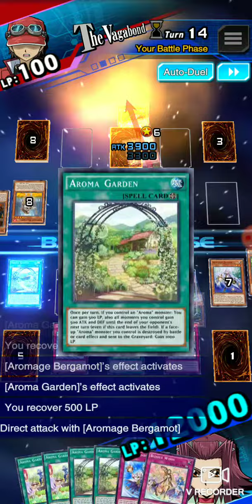###790 Mission - Aromages Duel Links *Yu-Gi-Oh* (Darkworldfanatic)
9/23/20 @ 8AM ###790 Mission - Aromages Duel Links *Yu-Gi-Oh* (Darkworldfanatic) (Game Play)

📸I'm on Instagram as @darkworldfanatic. Install the app to follow my photos and videos.

🎵Music -  Gravel Road The 126ers Pop Dark 2:36

Go Team Yami! Tell my Foes their Simply Unlucky and my Alliance Your Welcome! Our Mission is to be the Best Playmaker we can Be! And keep Our Guns Blazing!

Aroma,ge,Winds,Bergamont,Marjoram,Rosemary,Cananga,Jasmine,Laurier,Jar,Seraphy,Angelica,Gardening,Garden,Blessed,Dried,Humid,Sweet,